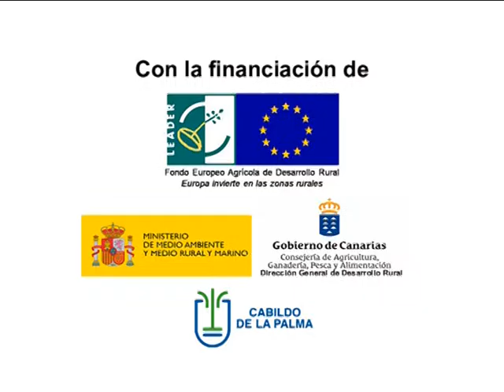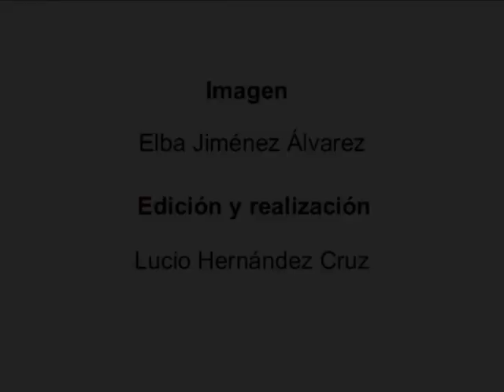Elaboración de Chutney. Canal Agrario La Palma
Elaboración de Chutney. Canal Agrario La Palma. Videos formativo/divulgativo realizado por la Asociación para el Desarrollo Rural de la Isla de La Palma (ADER LA PALMA)